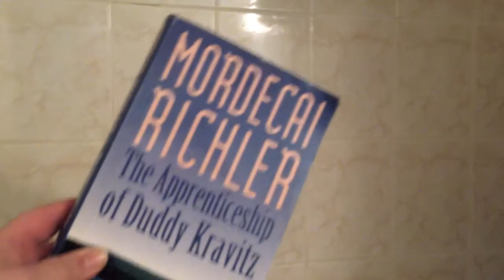Day 223 - Jonathan Who?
Cheryl and Chuck discuss the who made it to the 2014 Olympic Men's Hockey Team for Canada. Then Cheryl shares her day and Chuck is rather tired.